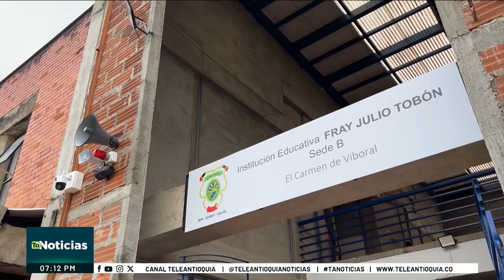Primer entorno educativo seguro de Antioquia en el Carmen del Viboral - Teleantioquia Noticias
En el Carmen de Viboral fue presentado el primer entorno educativo seguro del Departamento.

Se trata de una estrategia de seguridad para la protección de los menores a través de la prevención de situaciones como la deserción escolar, el consumo de sustancias y problemas de convivencia.

Aunque se presentan diferentes preocupaciones, una de las principales que tienen los padres de familia a la hora de enviar sus hijos al colegio, es la seguridad.

Ante esta preocupación nacen los entornos educativos seguros, compuestos por tres anillos de intervención: en el colegio, con charlas y actividades de prevención; por fuera, con la recuperación de espacios, la instalación de alarmas, luminarias y cámaras de seguridad, y con la ciudadanía, a través de la conformación de frentes de seguridad ciudadana.

El primer entorno educativo seguro que tiene el Departamento fue presentado este viernes en la Institución Educativa Fray Julio Tobón del municipio de El Carmen de Viboral.

Este contenido es financiado con Recursos del Fondo Único de TIC